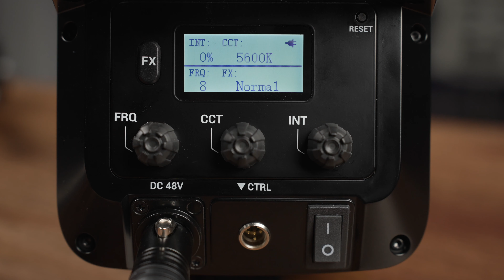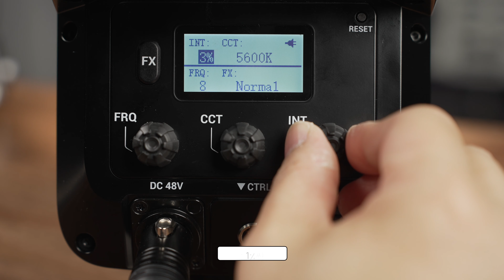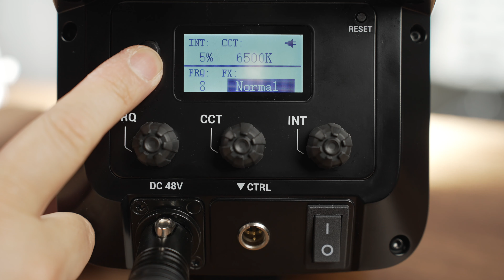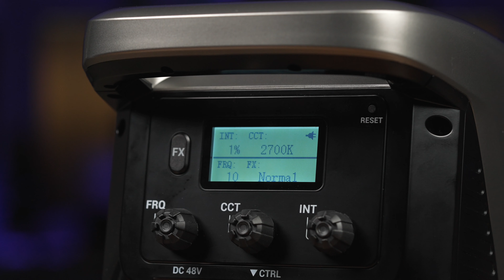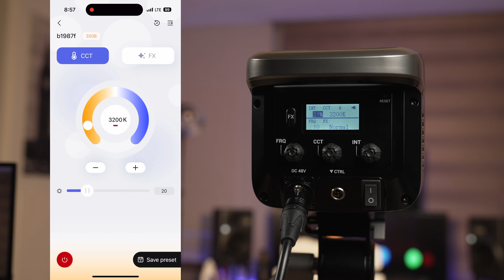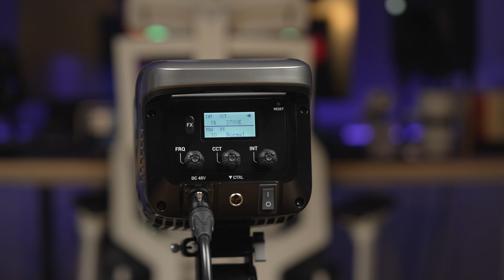고출력 촬영 조명? 그럼 이거지!! SmallRig RC 350B 리뷰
스몰리그 COB LED 비디오 라이트 RC 350B

푸우작가가 쓰는 음악 & 템플릿 & 악세사리가 궁금하다면?

(링크로 가입시 30일 무료 사용가능)

(링크로 가입시 60일 무료 추가혜택)

 (구독 할인 50%)

* 이 영상은 Smallrig의 지원으로 제작되었습니다.
* 일체의 외부 간섭없이 개인 의견으로 만들어진 영상입니다.